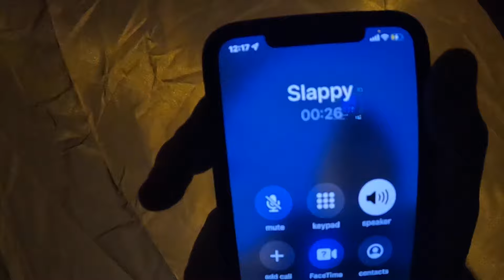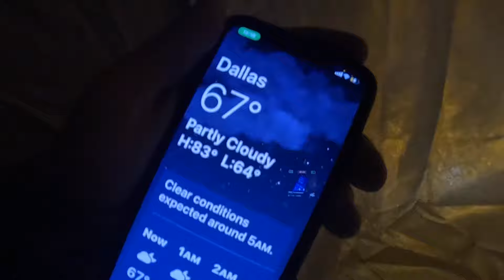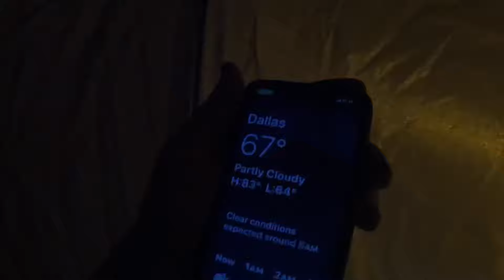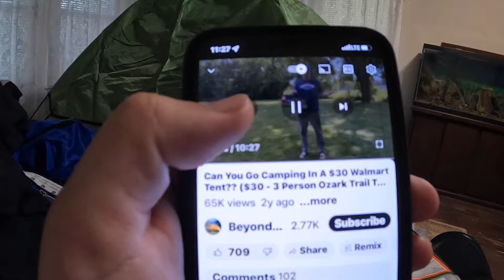ALASKA MOTORCYCLE CAMPING TRIP W/ HELP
Doing preparations on my Alaska trip and this is what I started out with!!! I actually slept in it.. thanks @SlappyAdventures